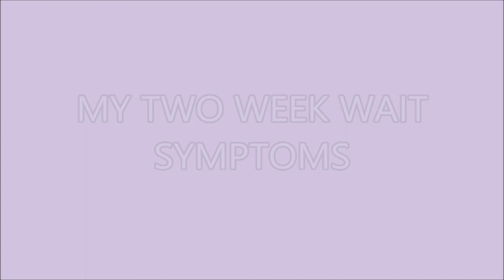MY TWO WEEK WAIT SYMPTOMS! And PREGNANCY TEST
I have had some different symptoms this cycle, so while I have not had a positive pregnancy test as yet, I still want to note my symptoms just in case that changes. I hope you enjoy!